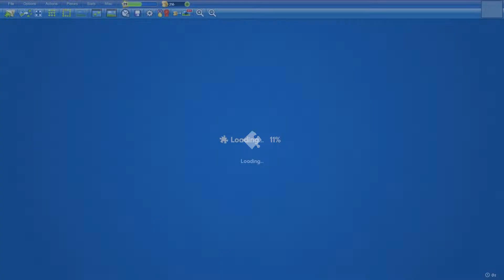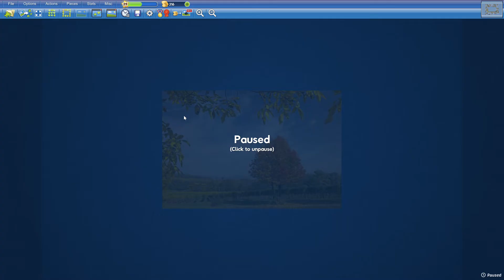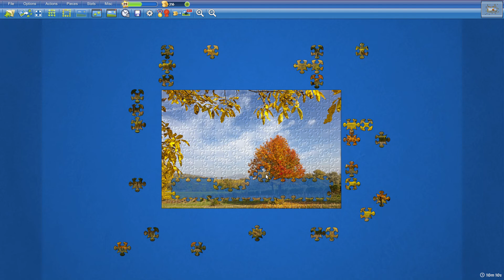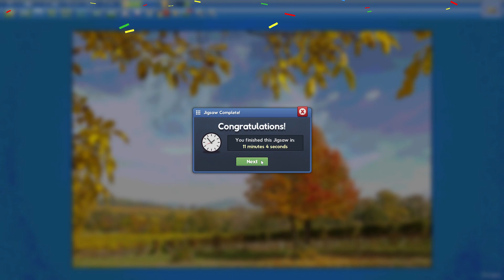Autumn view in 11min4s